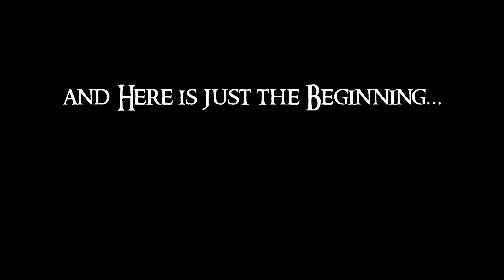Against all odds and obstacles...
It took a journey just to get to Here - and Here is just the beginning. Art by Drew Keller @ASKeller01